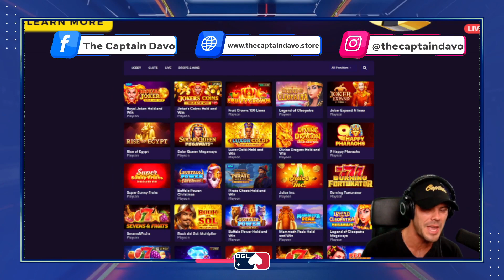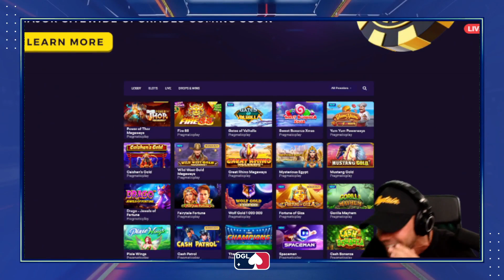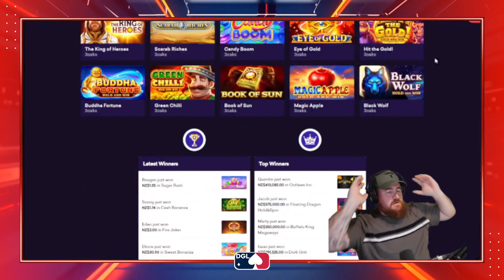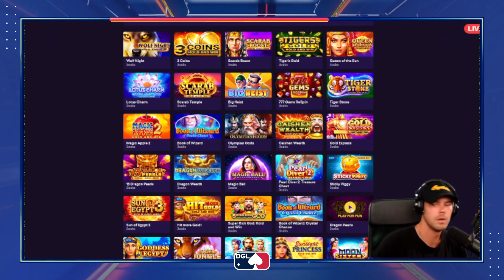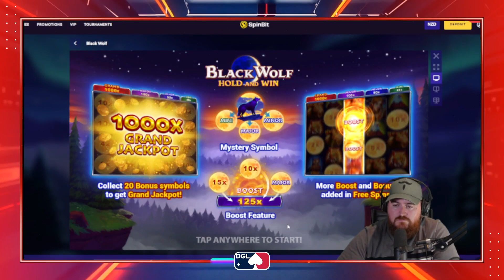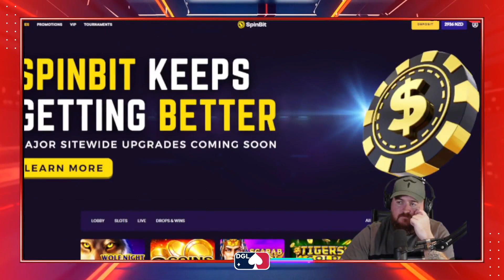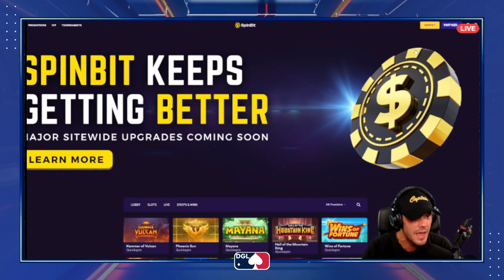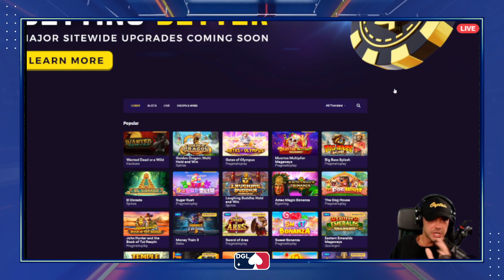DGL Battle 7 - The Colonel vs The Captain Davo (Highlights)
Degenerate Gambling League® is the world's leading gambling organization. Over the past decade, with the help of the biggest streamers throughout the South Pacific, DGL® has morphed itself from a spectacle into a highly respected gambling organization.  Major battles between world-renowned streaming superstars have become some of the most popular events of the year, surpassing the biggest single-man streams.  Gambling fans have made their voices heard - they want reality when they watch gambling, and DGL is clearly "AS ENTERTAINING AS IT GETS!"